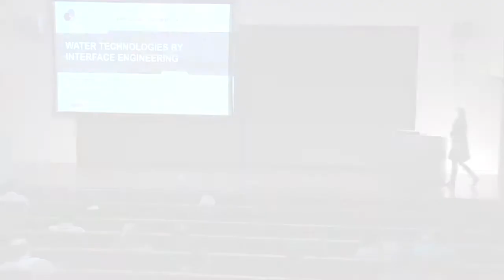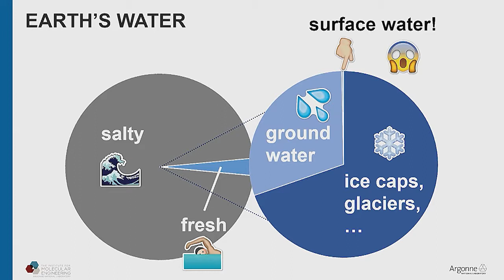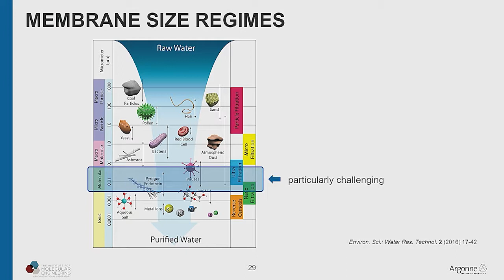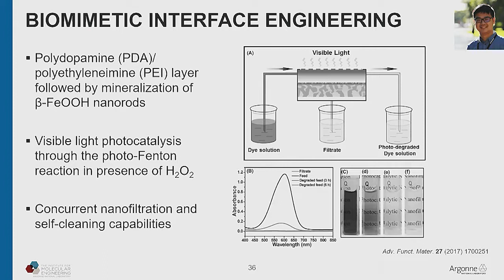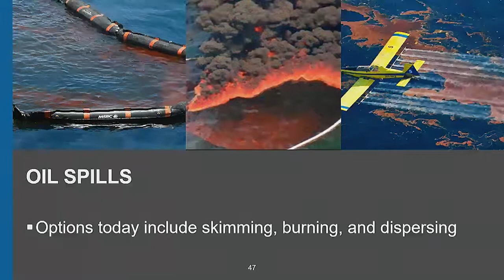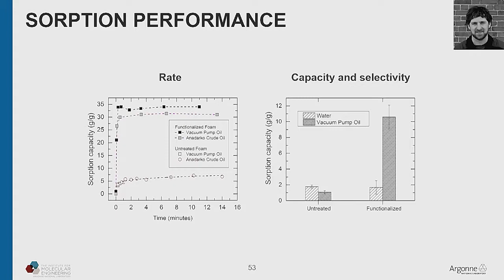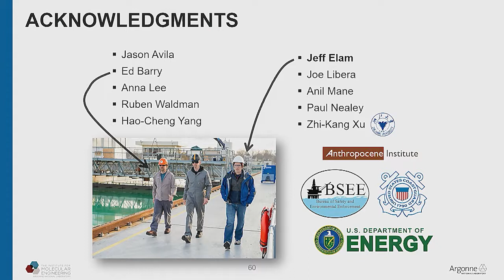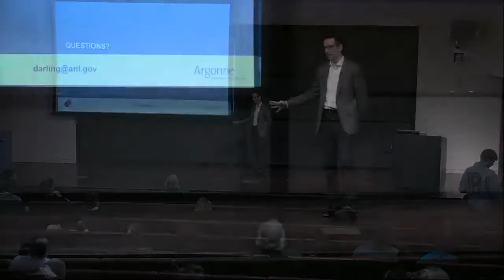Highlight Seminar: Seth Darling, Argonne Nat. Lab's Center for Nanoscale Materials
Seth Darling of Argonne National Laboratory’s Center for Nanoscale Materials spoke on “Water Technologies by Interface Engineering: Purification and Pollution Remediation” as part of the 2017/2018 Highlight Seminar Series at the Andlinger Center for Energy and the Environment at Princeton University.

The talk took place on Thursday, Dec. 14, 2017 at 12:30 pm in Maeder Hall at the Andlinger Center.

Abstract
Driven by climate change, population growth, development, urbanization, and other factors, water crises represent the greatest global risk in the coming decades. All sectors of society rely inherently on reliable supplies of clean water, and current practices are not sustainable. New technologies will be a central piece of the solution to this complex situation, opening up non-traditional water sources to expand supply. In this presentation, Dr. Darling will lay out the challenges and present several examples of work in his group aimed at cleaning water with minimal energy and financial cost.

Bio
Seth B. Darling is the Director of the Institute for Molecular Engineering at Argonne National Laboratory, which is a joint institute with the University of Chicago. After receiving his Ph.D. from the University of Chicago in Physical Chemistry, he joined Argonne National Laboratory as the Glenn Seaborg Distinguished Postdoctoral Fellow in the Materials Science Division. Following his postdoc, Darling became a staff scientist in the Center for Nanoscale Materials at Argonne. His group’s research centers around molecular engineering with a particular emphasis on advanced materials for water treatment and renewable energy. He has published over 100 scientific articles, holds several patents, is a co-author of a popular book intended for general audiences debunking climate skeptic myths, and lectures widely on topics related to energy, water, and climate.